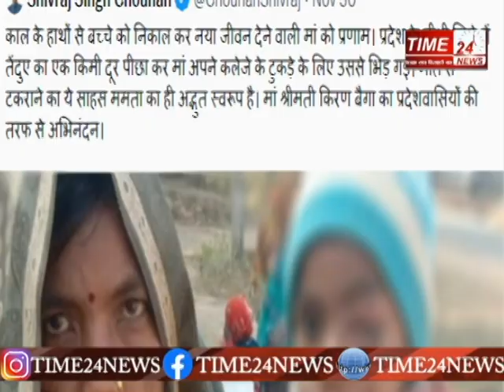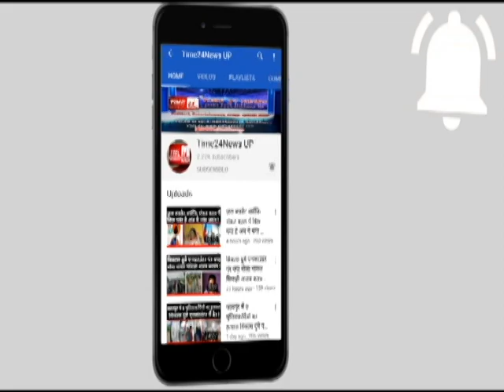इस मां के जज़्बे को सलाम तेंदुए से लड़ी और बचा लिया अपने मासूम बच्चे के प्राण !